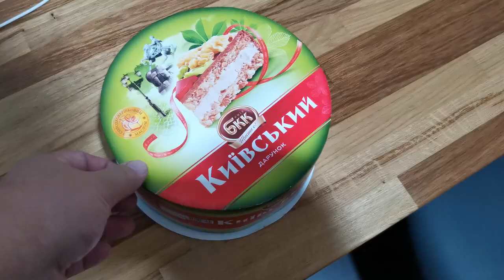My birthday 40 years